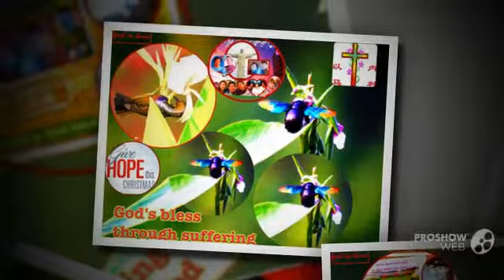Jesus I love you 20/12/2013